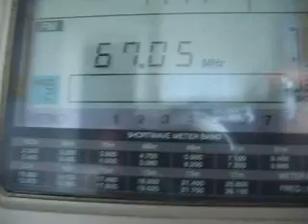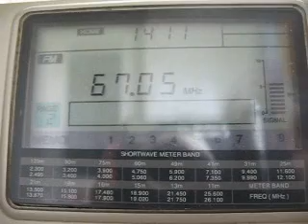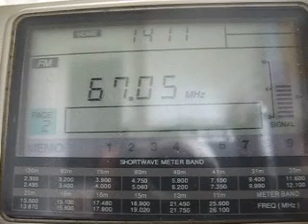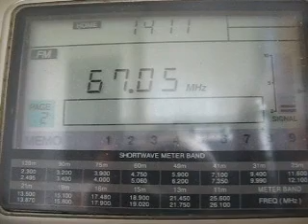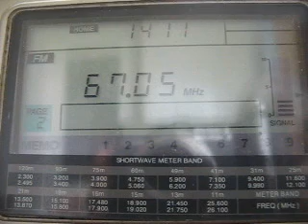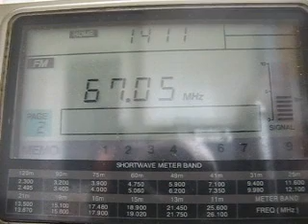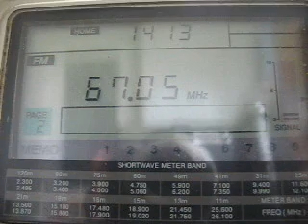Es Ekaterinburg 67.04 RUS Dagestanskoe Radio Kochubey 09/06/2010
67.04 RUS Dagestanskoe Radio in Lezgin Kochubey 1700 km
09/06/2010
0812utc